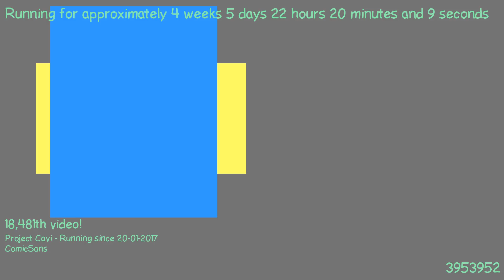1487881451 - Webdriver Cavi - H2